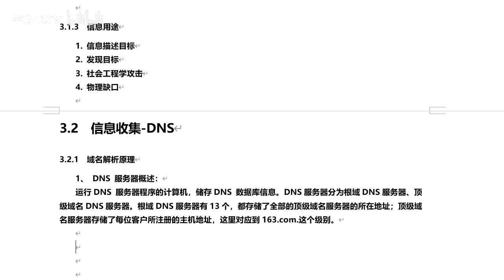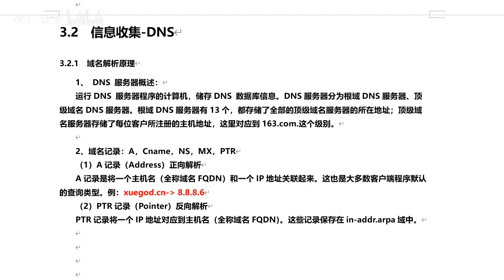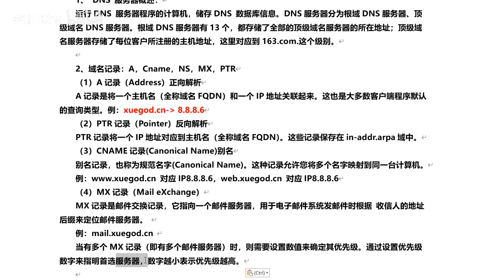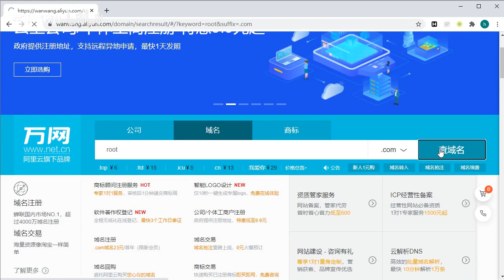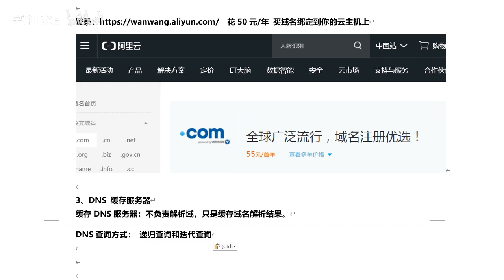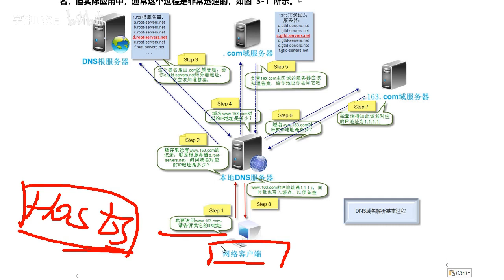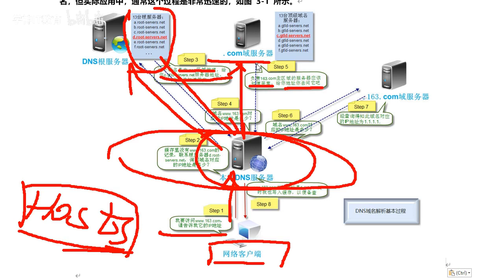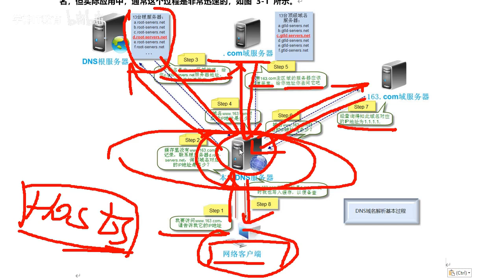P74-2021 DNS域名解析原理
第1章-linux课程介绍-学习环境搭建v17_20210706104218.pdf

第2章-linux基本命令作和文件管理-v16_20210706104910.pdf

第3章-文件系统的管理方法和xfs文件系统备份恢复-v15_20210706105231.pdf